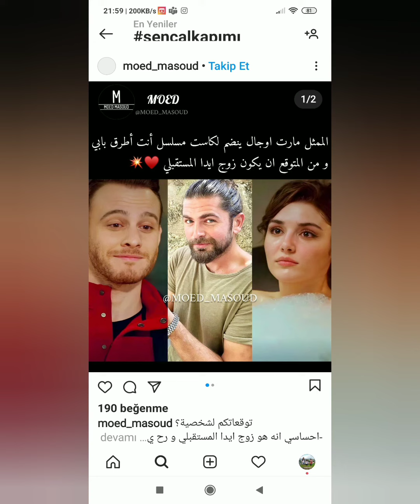Sen Çal Kapımı 24,25.Bölüm kamera arkası oyunculardan eğlenceli görüntüler geldi